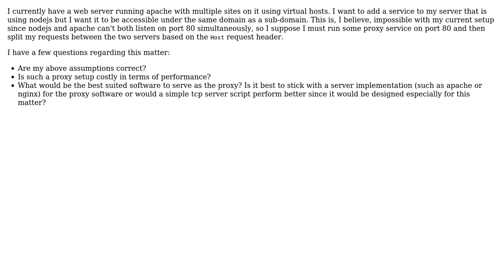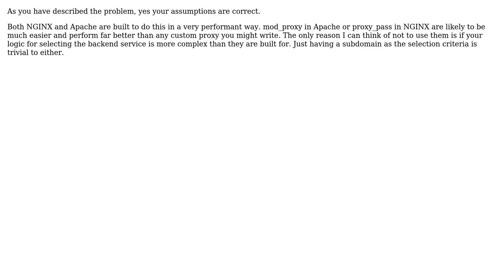Software Engineering: Split requests between different server applications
With thanks & praise to God, and with thanks to the many people who have made this project possible! You are responsible for your own actions.